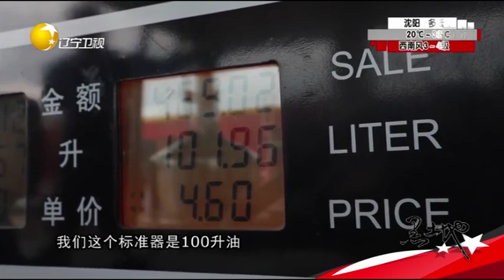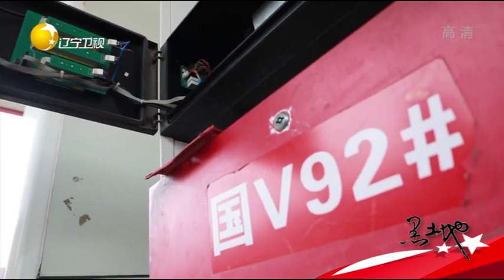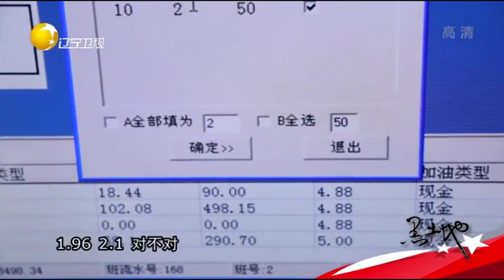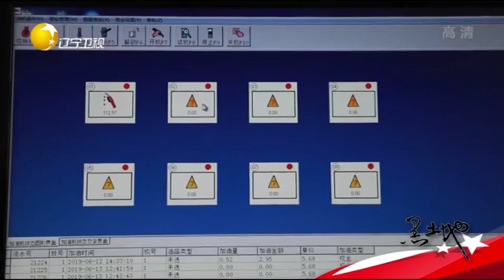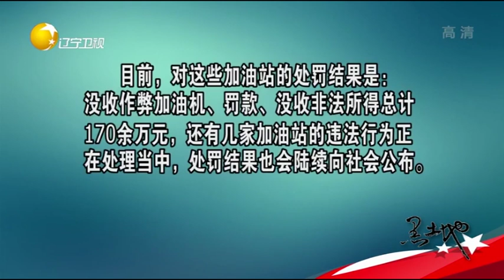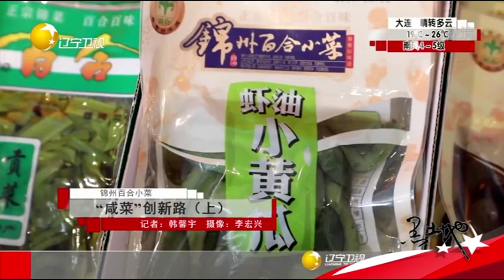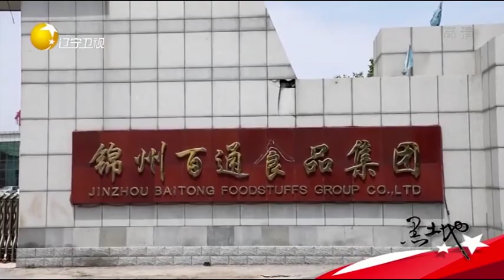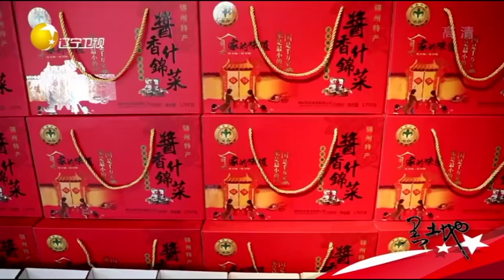黑土地 20190627：打击黑心加油站 惩处作弊需出重拳